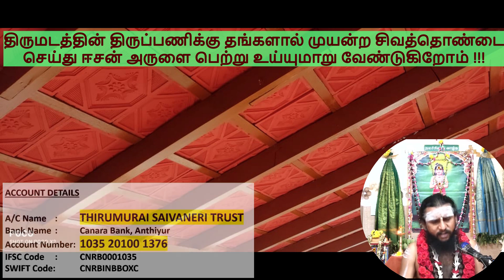குருபூஜை-4 | நோய் தீர்க்கும் தலமும் அதன் பதிகமும்! | சிவன் பாடல்கள் | Sivan Songs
-- திருச்சிற்றம்பலம்  --

தலப்பாடல், பாடும் முறை,
பாடலின் பொருள்,  தலவரலாறு,
தலப்பெருமை மற்றும் பதிகம் காட்டும் நெறி.

வாருங்கள்!

திருமுறை ஒலிக்கட்டும்!

திருவருள் பெருகட்டும் !

-- திருச்சிற்றம்பலம்  --